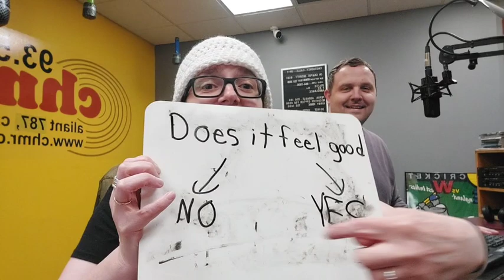The Mulberry Creek Hour Episode 7 - Derek Strong